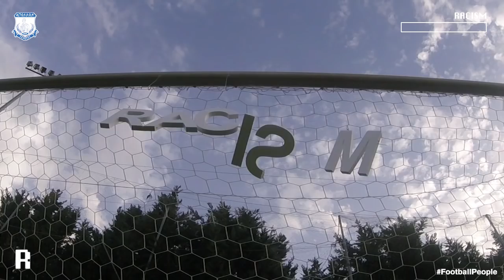Apollon WebTV | FARE 18/19 | "Say no to any form of discrimination"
The official channel of Apollon Limassol FC - Web TV
Το επίσημο κανάλι του Απόλλωνα Λεμεσού - Apollon Web TV